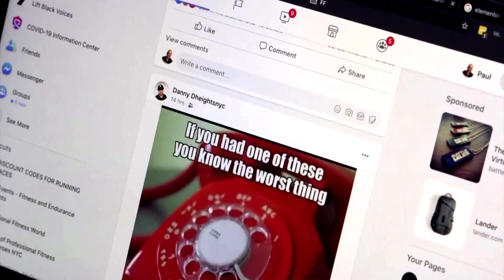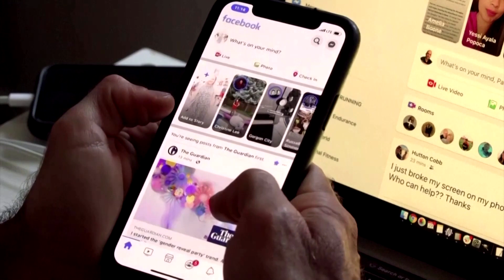Facebook hits $1 trillion after antitrust ruling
A U.S. judge on Monday dismissed federal and state antitrust complaints against Facebook Inc that sought to force the social media company to sell Instagram and WhatsApp, saying the federal complaint was "legally insufficient."